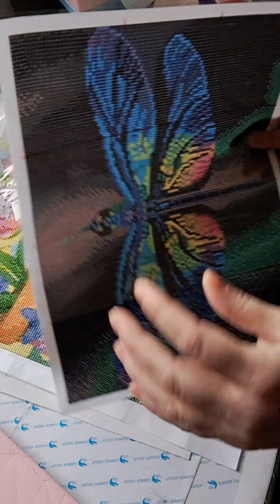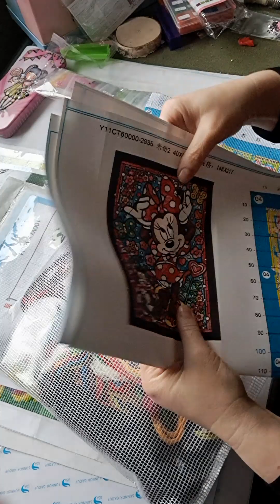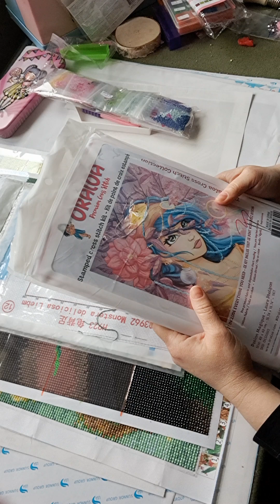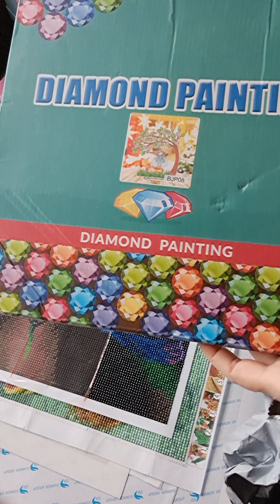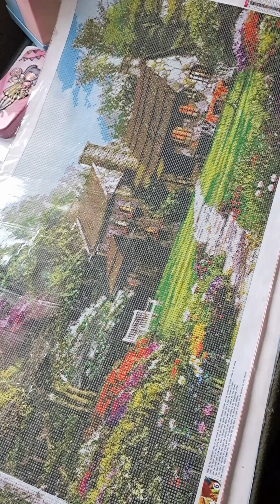Mes envies du week-end 🪡💎📚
Bonjour tout le monde, bienvenue sur notre chaîne ( j'y inclus Alice car elle apporte régulièrement sa contribution 😄)